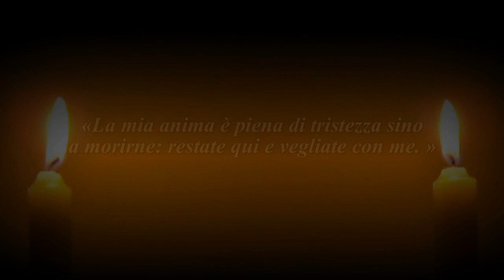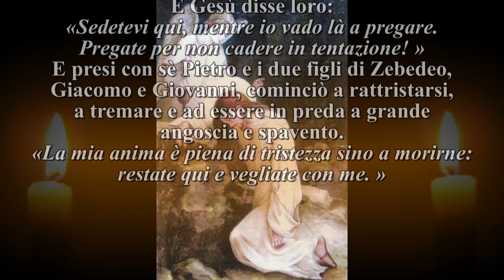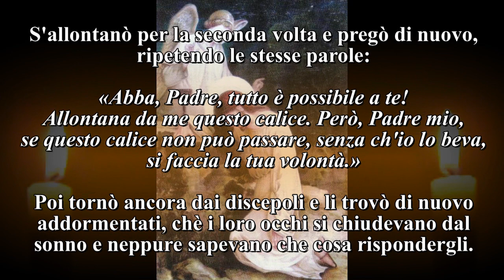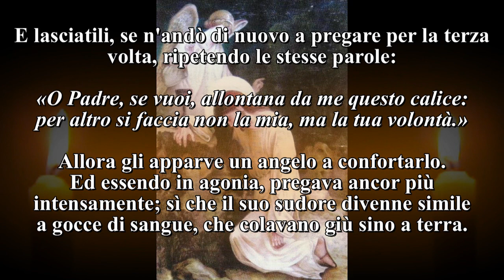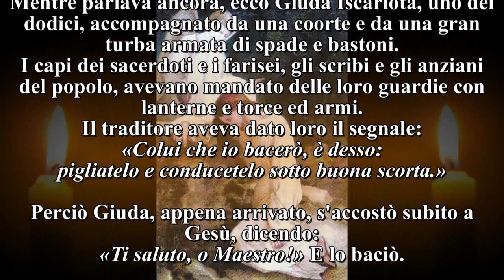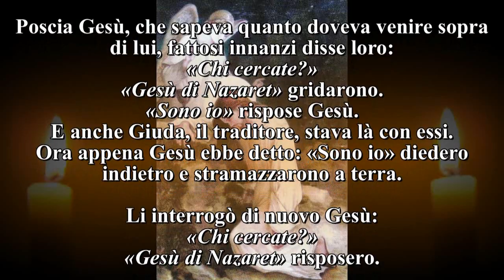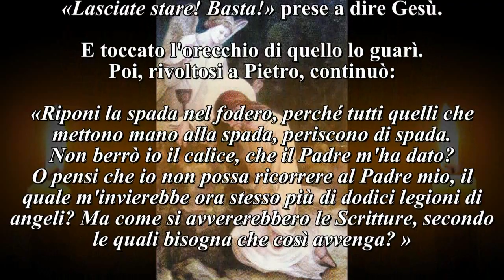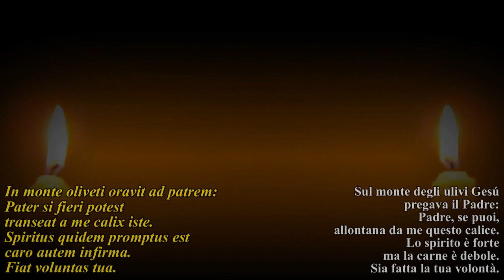✞Getsemani - Giovedì un'ora con Gesù agonizzante nell'uliveto✞ (con pdf.⇩⇩⇩)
📌AVVISO IMPORTANTE CIRCA L'ORA DEL GETSEMANI: di seguito il link per scaricare il video, onde evitare tutta la pubblicità che youtube ha inserito senza permesso, il che rende impossibile la meditazione e l'orazione!! Il file video pesa circa 220 mb
ORA SANTA - Ogni lettura è preceduta da un breve stacco musicale ("tristis est anima mea") ed è seguita da alcuni minuti di silenzio per meditare o fare orazione; per cui lasciate scorrere il video, dall'inizio alla fine, senza interromperlo (a meno che non vogliate prolungare una meditazione o un'orazione).

"Se tutti quei modi di onorare i vari misteri della Passione di GESÙ Cristo, trovati e promulgati da alcuni Santi, sono lodevoli, lodevolissimo è certamente quel modo che insegnò GESÙ stesso a Santa Margherita Maria Alacoque, allorché apparendole le ingiunse "di vegliare" per un'ora tutte le notti dal Giovedì al Venerdì, e prostrata in divota orazione, tenergli "compagnia nelle agonie del Getsemani, per "compensarlo in qualche modo dell'amarezza" che soffrì per l'abbandono degli Apostoli, e intanto implorar misericordia pei peccatori. (Vita di S. Margherita Maria Alacoque).

Ti sia dunque carissima, o anima pia, una divozione insegnata e raccomandata da GESÙ Cristo stesso.
Questo pio esercizio consiste nel fare un'ora intiera d'orazione (sia vocale o sia mentale) che abbia per oggetto l'agonia di nostro Signor GESÙ Cristo nell'orto degli Olivi e si pratica la sera del Giovedì dal momento in cui è permessa la recita del mattutino pel dì seguente, fino alla mezzanotte.

Questa divozione è nata a Paray-le-Monial, ed ivi è stata eretta a modo di Confraternita, e a tutti coloro che vi si fanno ascrivere il Sommo Pontefice Gregorio XVI concesse l'indulgenza plenaria per ogni volta che nel modo sopraindicato faranno l'Ora Santa, purché ricevano i Sacramenti della Penitenza ed Eucaristia. Quanto alla confessione non v'è bisogno di ripeterla per coloro che hanno il pio costume di confessarsi ogni settimana; e quanto alla Comunione lo stesso Pontefice concede che possa farsi o il Giovedì o il Venerdì seguente. Questa indulgenza è applicabile alle anime del Purgatorio."